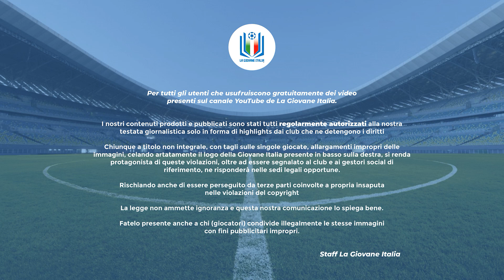Highlights Feralpisalò-Sudtirol U17 A-B, 3^ giornata stagione 2023-24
La Feralpisalò deve rialzare la testa dopo la pesantissima sconfitta subita contro il Milan e ospita al centro sportivo Rigamonti il Sudtirol di Salvatore Leotta.